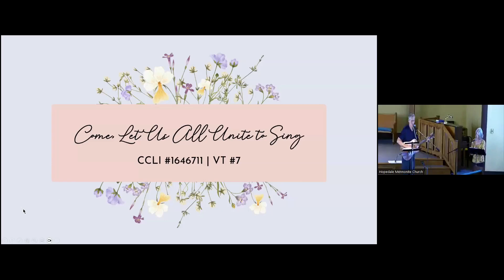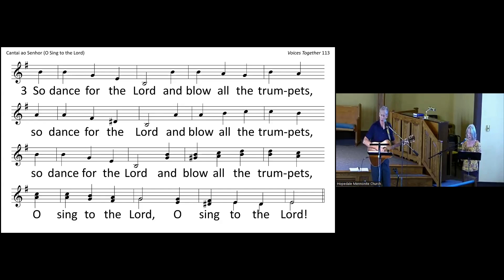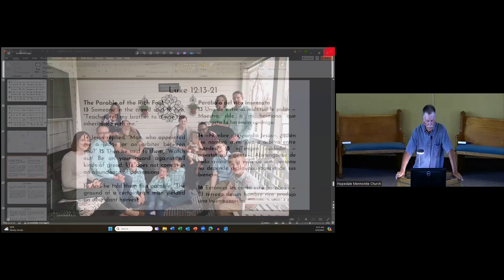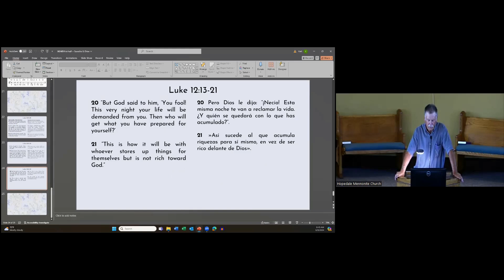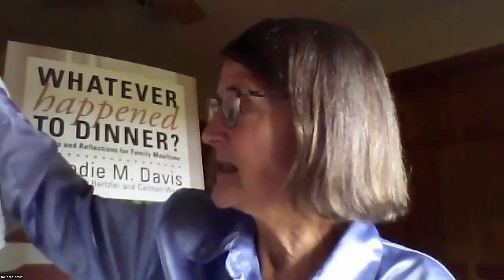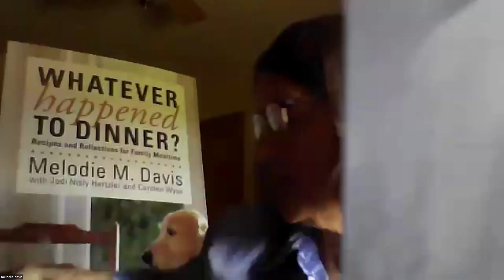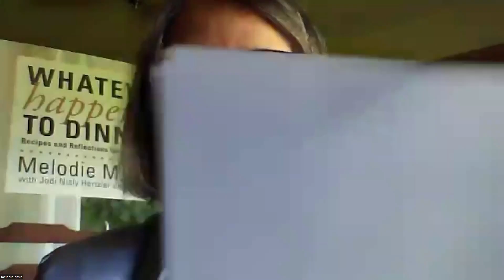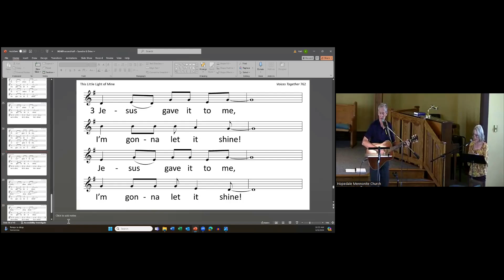Surviving Family Meal Time - Sunday, June 9, 2024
Worship recording from Hopedale Mennonite Church on Sunday, June 9, 2024 with guest speaker Melodie Davis. The sharing and congregational prayer has been edited and removed for privacy.